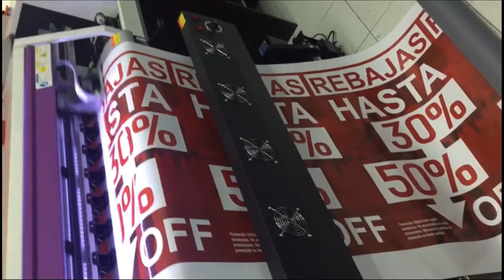TECJET DIGITAL PRINTING MACHINE FLEX BANNER PRINTER